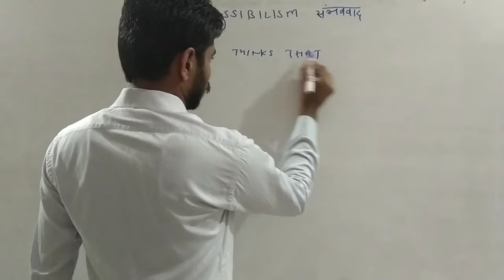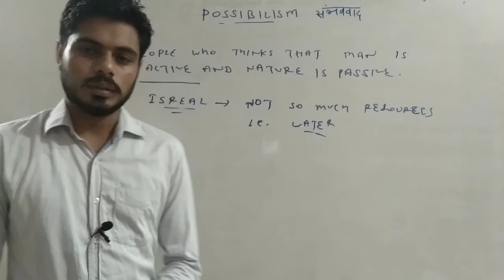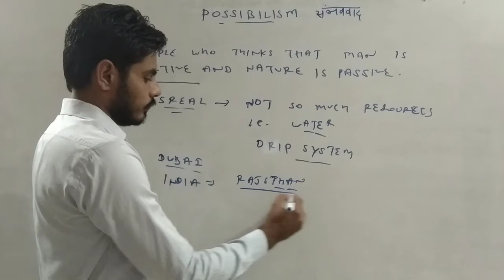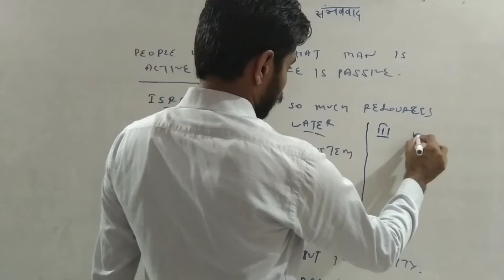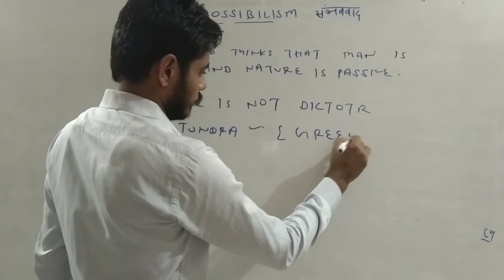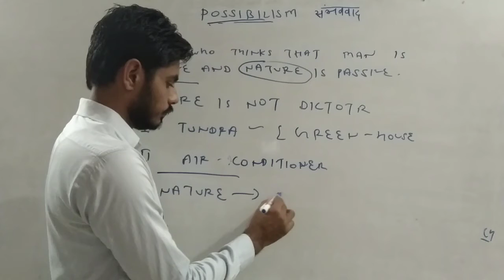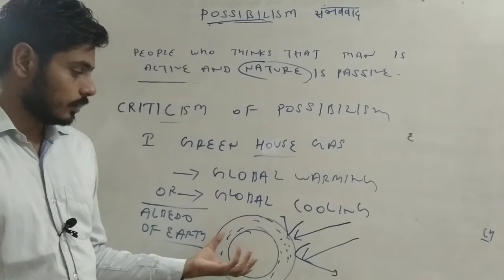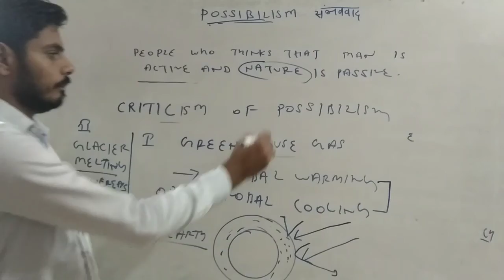Possibilism Approach l Examples l Criticism l Human Geography l सम्भववाद l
Possibilism(संभववाद ) in Geography. The concept of Possibilism came as a reaction to environmental determinism. In environment determinism, the human was made as a passive element. Possibilism theory says the world is full of possibilities, it is up to man how they are using it.

In this lecture we discussed possiblism approach with the help of some examples and also study the criticism of possiblism.

What is possiblism approach in geography
What is possiblism explain
What is possiblism provide an example
Who gave theory of possiblism
Possiblism example
Environmental possibilism
What is possiblism in geography class 12
Possiblism human geography
Possiblism AP human geography
Possiblism definition geography
Possiblism concept in English
Possiblism approach in English
Possiblism approach upsc
Benifits of environmental possiblism
Possiblism in geography
Possiblism in English
What is possiblism
Features of possiblism approach
Possiblism approach
Possiblism geography
Environmental possibilism
Criticism of possiblism
Critically examine the possibilism Approach in human geography
Danger of possiblism
Possiblism upsc